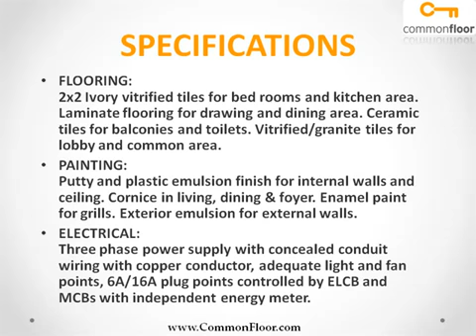Noel Ecotat Cochin & Ernakulam